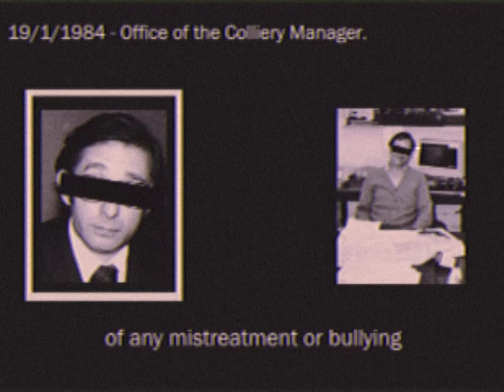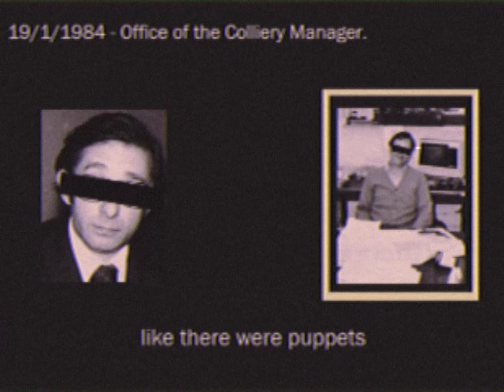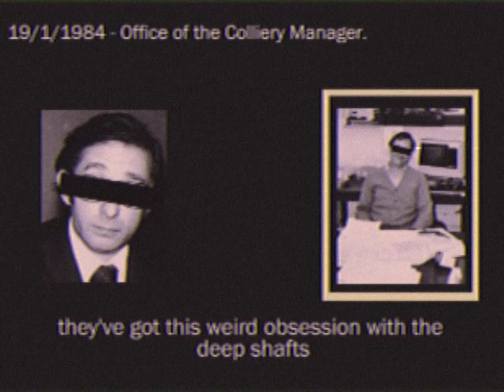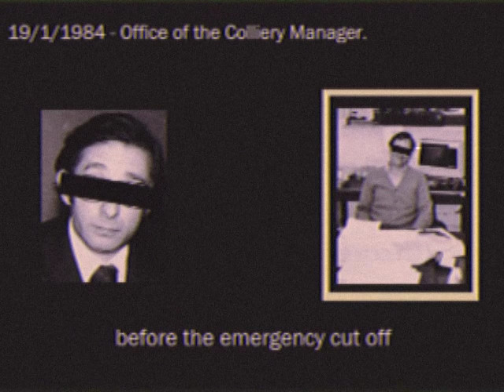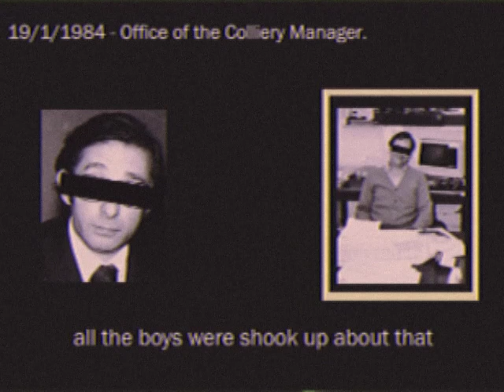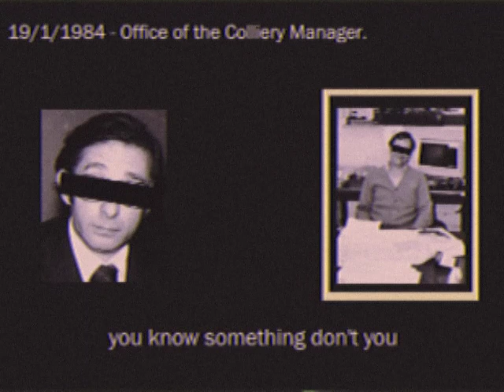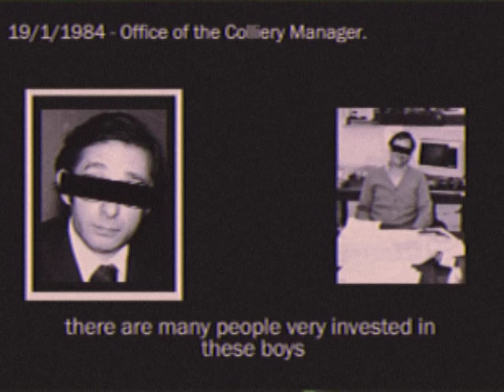Integration | They Don't Know They're Born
An Analog Horror series by Trey D. & Video Visions Ltd.

1984

Proverbs 27:12